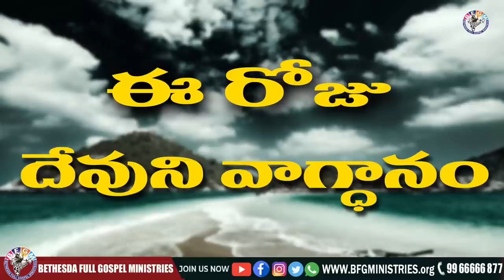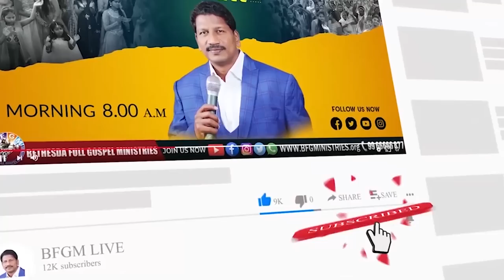Today's promise 12.10.2022 | BFGM LIVE